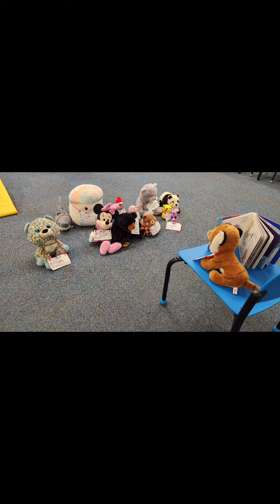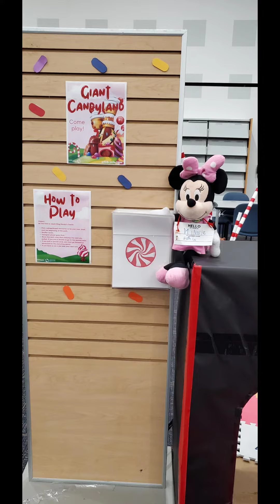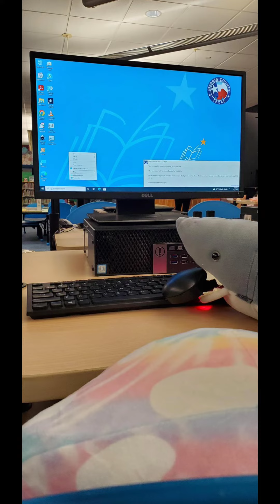Stuffie Sleepover 2023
LSC CyFair's 1st Stuffie Sleepover.  Stuffed Animals stayed the night at the library and here is what they did.